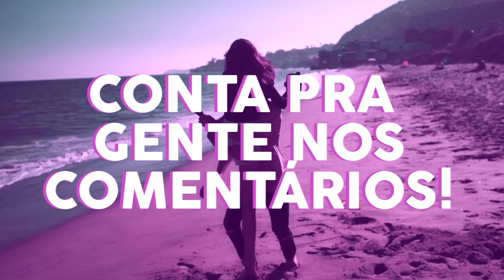Superstars: Playlist dos Famosos no Prêmio Multishow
Sabe aquela bendita música que você sempre se pega cantando, colocando no repeat, a música que não sai da sua cabeça? Foi isso que a gente perguntou para os famosos no Prêmio Multishow 2016.

Aliás, se valesse prêmio, Ludmilla teria levado tranquilo! O novo álbum da cantora tá grudado na cabeça das celebs!

Vem ver!